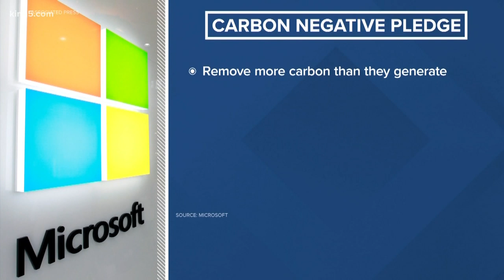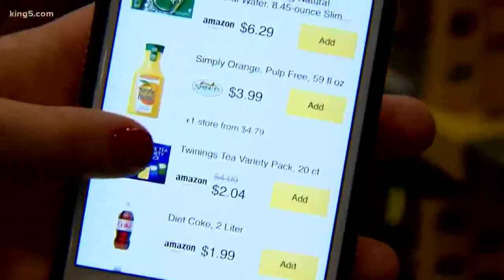Microsoft announces pledge to become carbon negative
In the next 10 years Microsoft hopes to take carbon out of the atmosphere instead of emitting it, although they acknowledge that technology to do so doesn't exist.